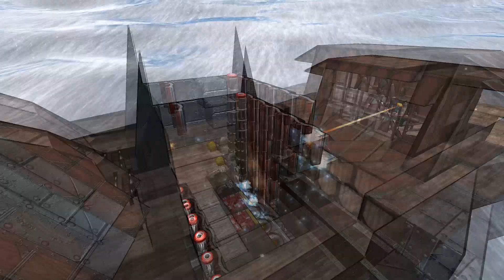The Path to the Onyx Throne! - From The Depths Let's Play - Campaign Ep 20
Moar 'sposions!  Time to clear a path to the Onyx Throne.

From the Depths is a physics-driven multiplayer warfare game from Brilliant Skies where players design and build their own vehicles block by block.

Teams can build and take first-person command of galleons, planes, submarines or hot air balloons in a bid to win the spoils of war, destroying other players, their fleets and enormous monsters. Players man the weapons, repair damage and repel boarders while delivering broadsides and bombing runs in dozens of multiplayer game modes while unlocking new equipment, blocks and skills.